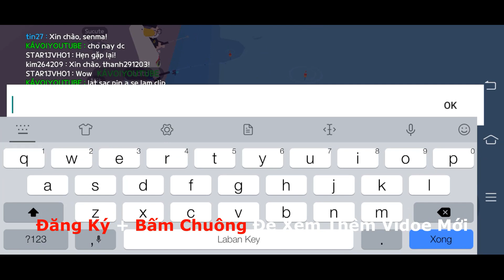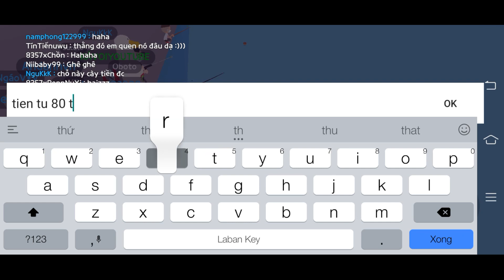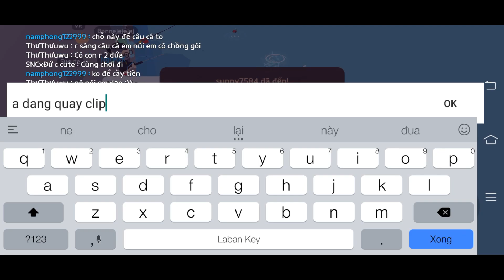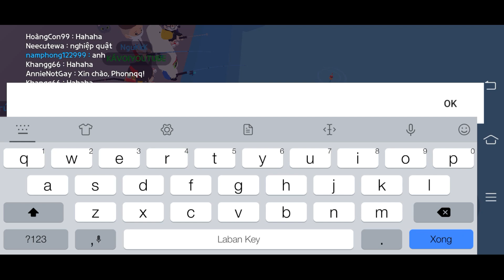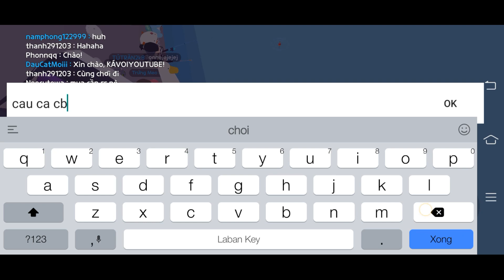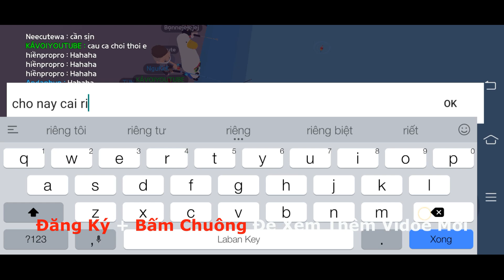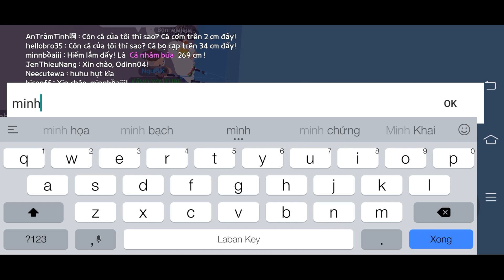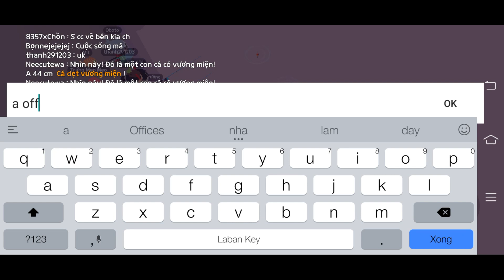Play Together | Cùng Team Phát Hiện Chỗ Câu Toàn Bóng To Kiếm 70.000$ Ngày Trong Play Together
Chào các bạn nội dung video này mình sẽ hướng dẫn các bạn đi đến chỗ câu cá trong game play together chỗ câu này toàn cá to rất thích hợp cho các bạn kiếm tiền trong game play togther , cách kiếm tiền qua câu cá này khá hiệu quả.
Gmail Hợp Tác Phát Triển